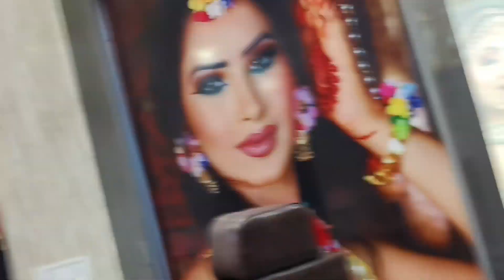vlog आज तो मैं भी हीरोइन बन गई✴️ झाड़ जैसे बालों को बनाया इतना सुनना💖😍😍✴️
vlog आज तो मैं भी हीरोइन बन गई✴️ झाड़ जैसे बालों को बनाया इतना सुनना💖😍😍✴️@Seemarajatvlog

My vedios:-